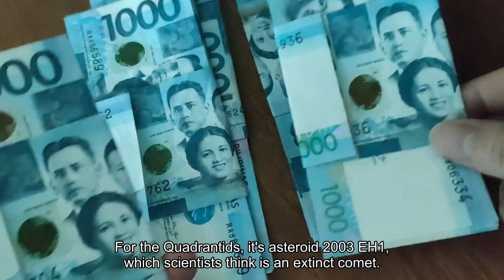2024's First Meteor Shower Has Already Begun When To See The Quadrantids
The Quadrantids, the first meteor shower to peak in 2024, has begun. Running from December 28-January 16, according to the American Meteor Society, the Quadrantid meteor shower will peak overnight on Wednesday, January 3 through Thursday, January 4. They come just a few weeks after the Geminids, which saw over 100 “shooting stars” during one of 2023’s strongest meteor showers. The Quadrantids could be equally as impressive, with up to 120 “shooting stars” per hour at the peak, but the peak only lasts a few hours. Although there’s not much point in looking for “shooting stars” until the peak, the Quadrantids are the year's first meteor shower. As the solar year begins, Earth busts through streams of dust and debris left in the inner solar system by a comet. The Quadrantids are also known for their bright fireball meteors. All “shooting stars” are caused by dust and dirt striking Earth’s atmosphere, though usually the source is a passing comet. For the Quadrantids, it’s asteroid 2003 EH1, which scientists think is an extinct comet. It takes 5.5 years to orbit the sun. There will be a first quarter moon during the peak night of the Quadrantids, which means the best viewing will be had after moonset where you are (which will be around midnight in the northern hemisphere). The radiant point of the Quadrantids—where the “shooting stars” will appear to emanate in the night sky—is the constellation Quadrans Muralis, which no longer officially exists. Although cut from the official list, it's between the constellations of Bootes and Draco, near the end of the handle of the Big Dipper, according to NASA. That's good news because it means it's a circumpolar constellation—i.e., it’s “up” all night—you can start watching for “shooting stars” as soon as it gets dark (not so in the southern hemisphere, where the Quadrantids will not be visible). However, while looking north for Quadrantids is a good idea, the "shooting stars" can appear anywhere in the night sky. Just leave your binoculars and telescopes indoors—they will only restrict your view—and stay outside for at least 40 minutes to allow your eyes to dark-adapt. Wishing you clear skies and wide eyes.